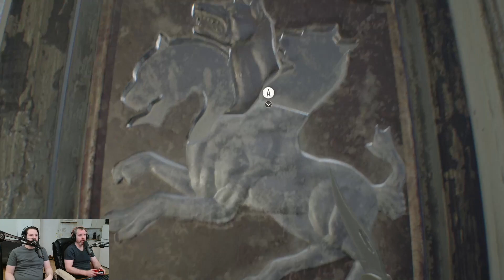You won't BELIEVE what happens when we fight this OLD MAN | Resident Evil 7 - Part 10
Easily the hardest part of the game so far. Like seriously wtf?